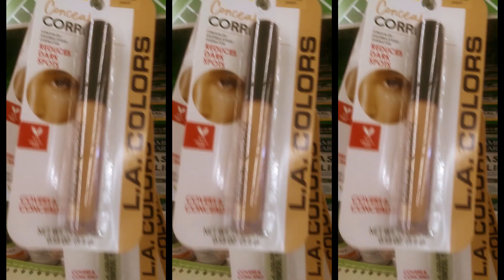DOLLAR TREE NEW FINDS BEAUTY SUPPLIES